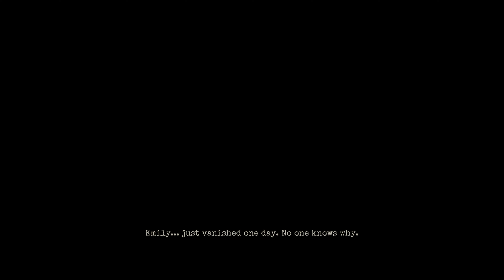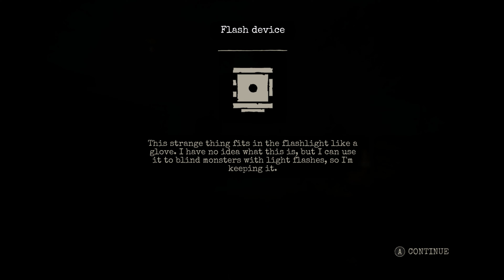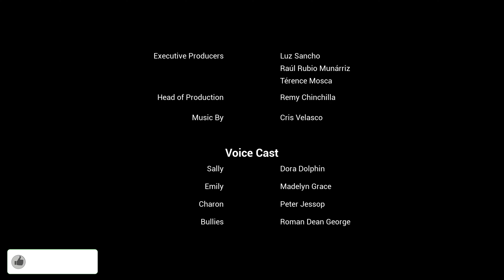GYLT 🪬 True Ending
🎞️ About My Videos:
I remove all the loadings, every death and I also remove every bit of waste of time (like getting lost) resulting in efficient gameplay of the game. Basically, I want this to be as close to a cinematic speedrun as you can get. Only Canon 😎

Silent Monkeh 🙊 = no commentary (there is no barred microphone emoticon)

🖥️ COMPUTER SPECS:
Case: Corsair 465x white
CPU: AMD Ryzen 7 5800x
GPU: GeForce RTX™ 4090 GAMING X TRIO 24G
Motherboard: Asus PRIME X570-PRO
RAM: Corsair vengeance RGB Pro 3200mhz C16 (2x16gb)
PSU: Corsair HX1000
Cooler: Noctua NH-D15S Chromax.black + NA-HC4 chromax.white heatsink covers
Case fans: 3x Corsair LL120 RGB front fans, 1x Noctua NF-S12A chromax.black rear fan
SSD: Adata legend PCIe gen 4 1tb
Hard drive: Western digital 8tb SSD